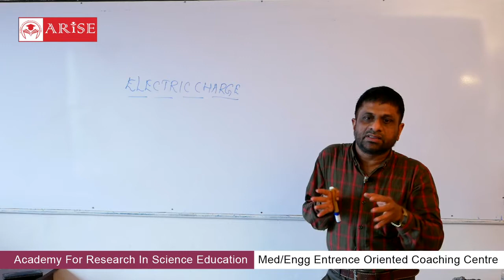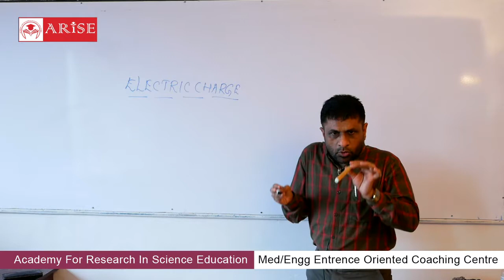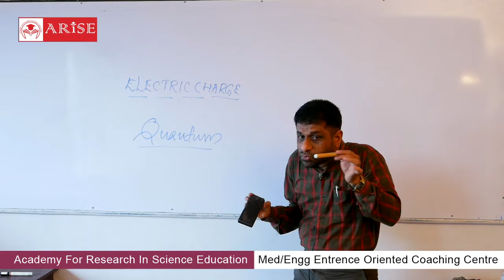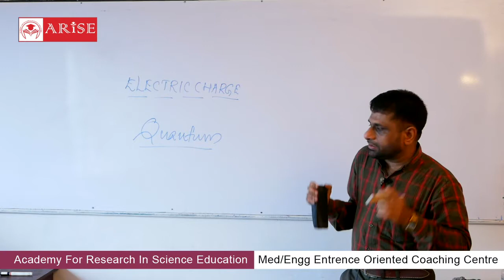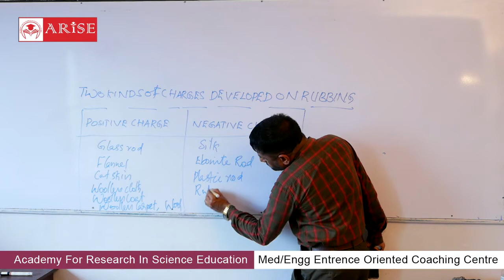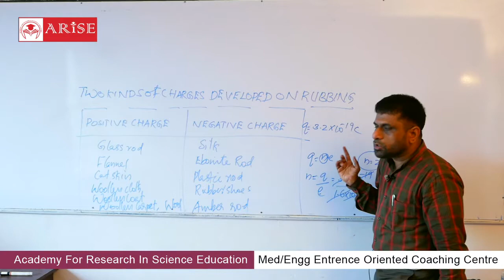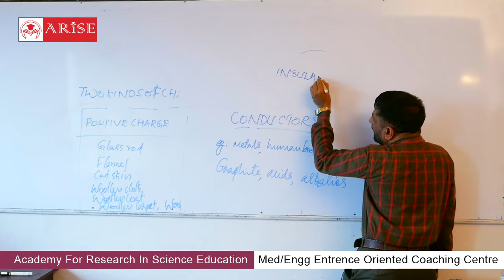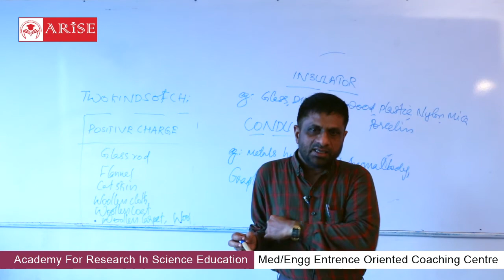plus2|chapter-1 |electric charge and electric field |part-4